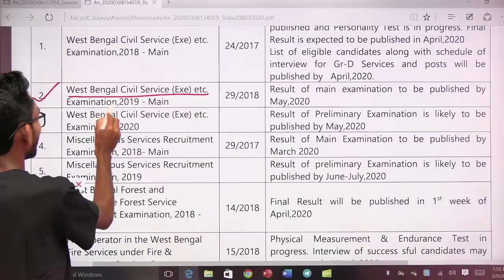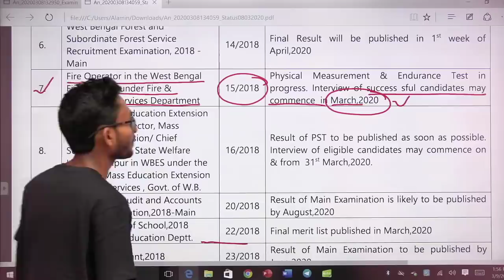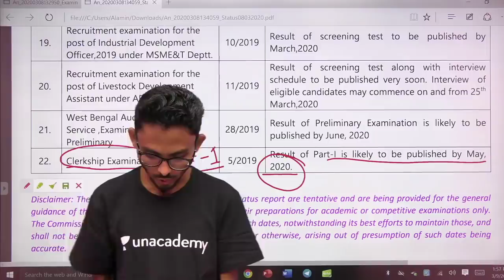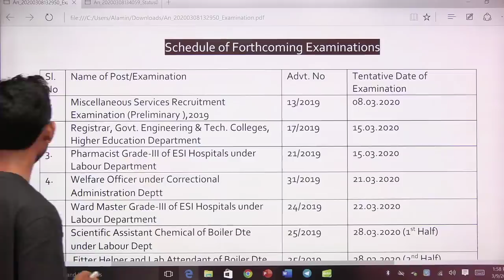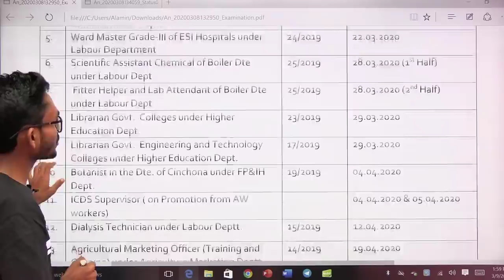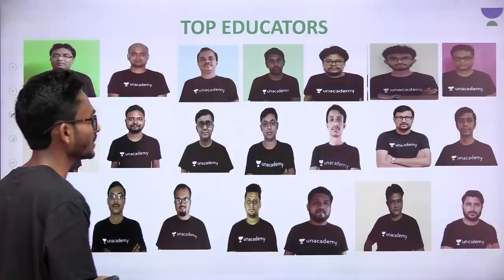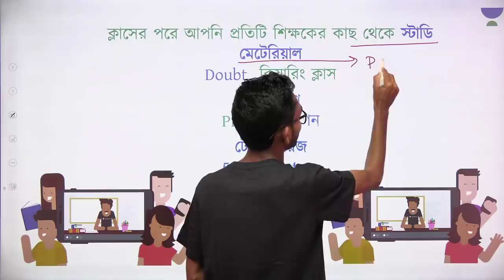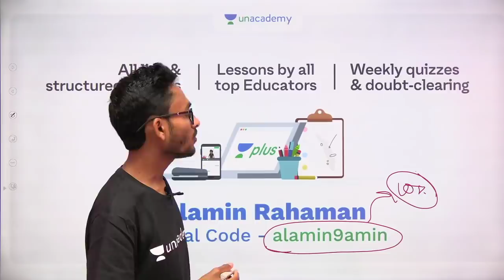পিএসসি গুরুত্বপূর্ণ আপডেট | PSC Clerkship Result | Fire Operator | WBCS 2020 |The Way Of Solution